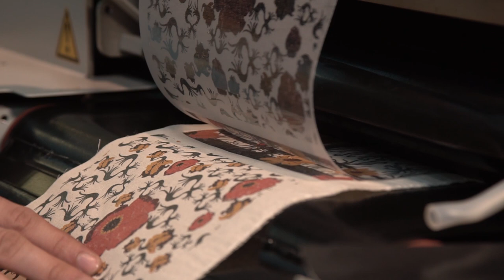Parth Modi's Story 🇮🇳Fashion & Textile Technologies student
Parth Modi is following his second year in Fashion & Textiles Technologies. He comes from India and expects to graduate in 2020.

Parth has accumulated different experiences as a student so far, such as giving a workshop in FabLab about machines used in the textile industry.

You can check more in this short video.

Feeling social?